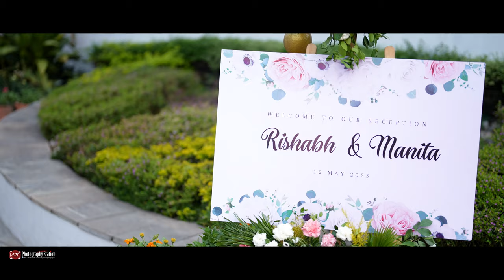WEDDING STORY || RISHABH & MANITA || KS PHOTOGRAPHY STATION 4K